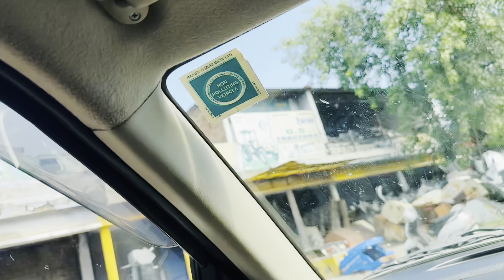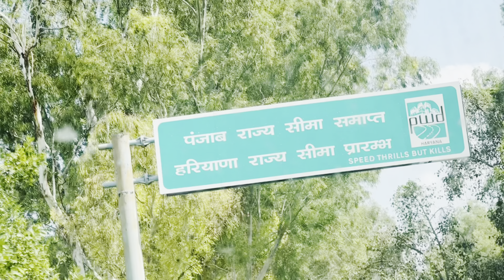आज gaye patiala market 😀॥ patiala market का सच 🤔॥